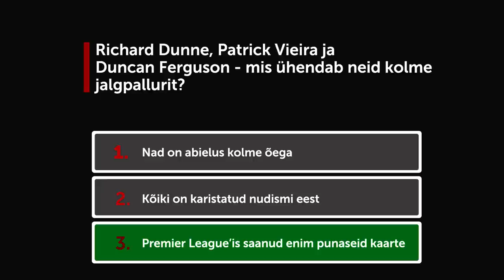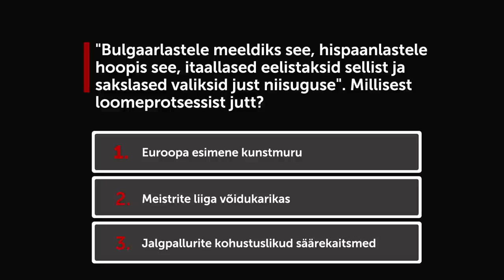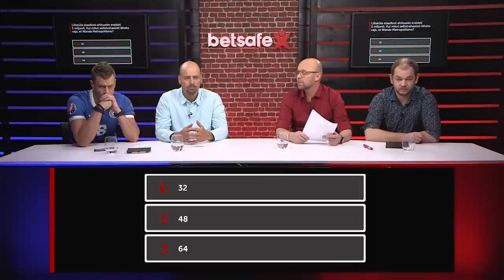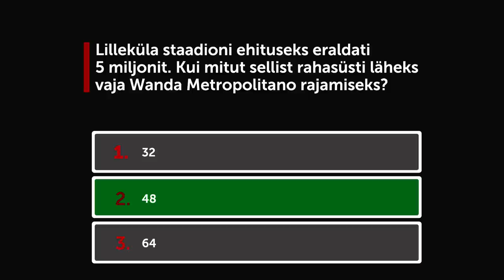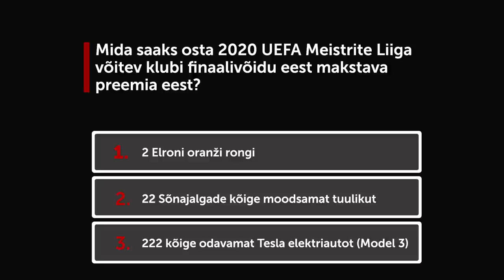Kruus ja Vara jalkastuudios koos Juss Haasma ja Madis Aesmaga | Betsafe Jalkagurud #6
Uus Betsafe Jalkagurude episood on kohal! Kruus valis seekord enda kõrvale näitleja Juss Haasma, ning Vara meeskonnas läheb võitlustulle Raadio 2 saatejuht Madis Aesma. Kelle jalkateadmised on suuremad ja kumb meeskond jääb peale? Tšeki järgi!